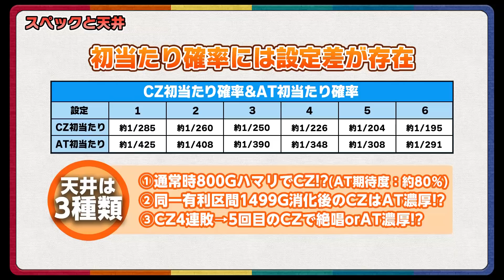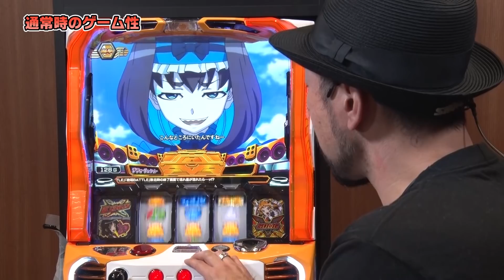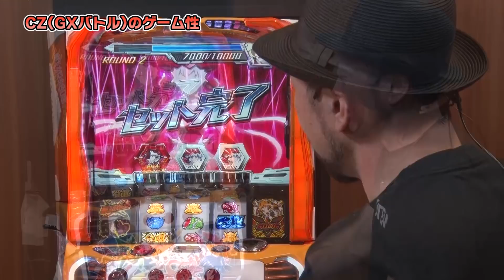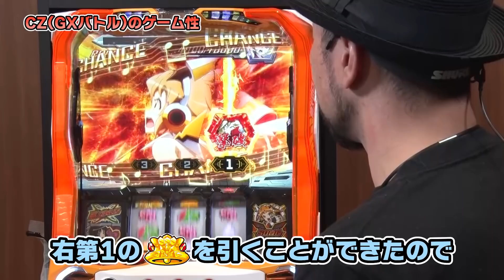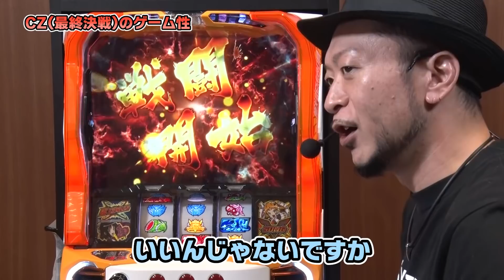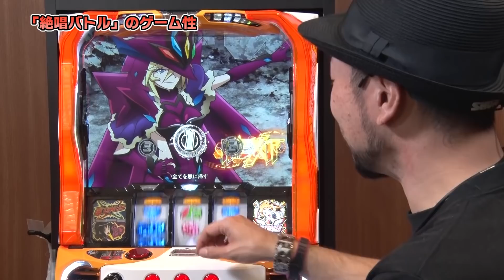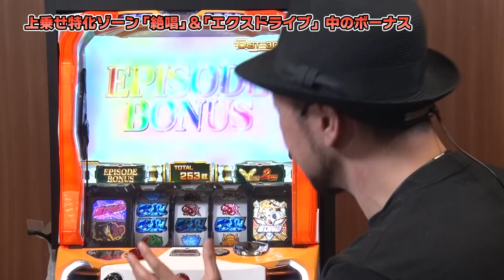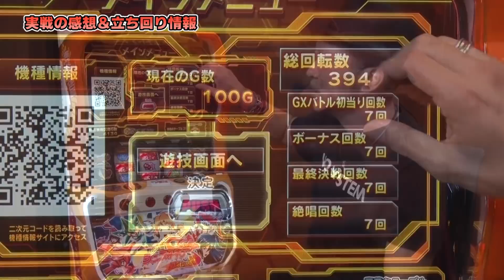‹最新台解説›【パチスロ戦姫絶唱シンフォギア 勇気の歌】～絶唱ループで完走濃厚!?～ 《嵐》[必勝本WEB-TV][パチンコ][パチスロ][スロット]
出演者：嵐
【ツィッター】

実戦機種：パチスロ戦姫絶唱シンフォギア 勇気の歌

＝＝人気動画＝＝
【Pとある魔術の禁書目録JUA】～RUSHが ヤリたくて生きてる青山りょうが「とある」を打つ～～ファイト青山！#93（前編）《青山りょう》[必勝本WEB-TV][パチンコ][パチスロ][スロット]

【P蒼天の拳 天刻】～遊タイム狙いしてみたら、脳が天に帰りました～ファイト青山！#92（後編）《青山りょう》[必勝本WEB-TV][パチンコ][パチスロ][スロット]

【銭バカ】第9話1/2(前半) ～アニキかぜを吹かすのはもう卒業⁉P童貞、嵐が遂にパチンコ実践デビュー⁉～『銭ゲバ会社とバカ演者』《嵐・くり》[必勝本WEB-TV][パチンコ][パチスロ][スロット]

【銭バカ】第10話2/2(後半) ～大連チャン⁉転生した嵐アニキが弟くり坊を見返す⁉～『銭ゲバ会社とバカ演者』《嵐・くり》[必勝本WEB-TV][パチンコ][パチスロ][スロット]

【SアイムジャグラーEXｰTP】ありがとうの気持ちを込めました‼　感謝のぶん回しで偉業達成なるか⁉～ジャグラー偉人伝～#14《椎名まいたけ》[必勝本WEB-TV][パチンコ][パチスロ][スロット]

【P大工の源さん 超韋駄天】～目指せカンスト！源さんで爆連に挑む！！～ 上カラ水瀬#219・220《水瀬美香》[必勝本WEB-TV][パチンコ][パチスロ][スロット]

【マイジャグラーⅢ】番組8回目にしてガチで高設定を狙ってみたら90ペカしたという話～ジャグラー偉人伝～＃8《椎名まいたけ》[必勝本WEB-TV][パチンコ][パチスロ][スロット]

【Pフィーバー 機動戦士ガンダムユニコーン】～覚醒フィーバー！から大連チャン突入⁉～ 絆りんをプロデュース。#10（前編）《絆りん》[必勝本WEB-TV][パチンコ][パチスロ][スロット]

【Pフィーバー 機動戦士ガンダムユニコーン】～養分戦士アオダム、ホールに立つ！～ファイト青山！#87＆88《青山りょう》[必勝本WEB-TV][パチンコ][パチスロ][スロット]

【P牙狼月虹ノ旅人】～確率１％引いちゃいました！～ファイト青山！#89＆90《青山りょう》[必勝本WEB-TV][パチンコ][パチスロ][スロット]